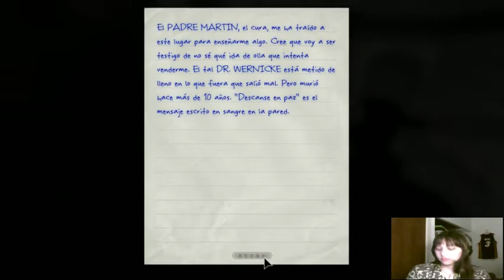Noche de Vicio / Outlast / Parte 3 - Con MooBennigton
jijijiji de a pokiten va queriendo la cosen :P